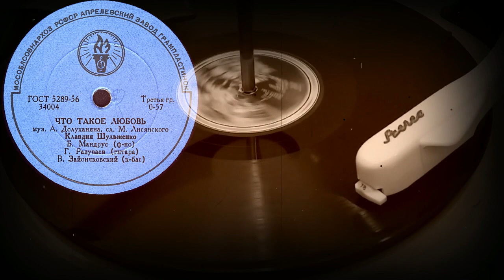ЧТО ТАКОЕ ЛЮБОВЬ исп. КЛАВДИЯ ШУЛЬЖЕНКО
ЧТО ТАКОЕ ЛЮБОВЬ муз.А.Долуханяна, сл.М.Лисянского, исп. КЛАВДИЯ ШУЛЬЖЕНКО, Б.Мандрус (ф-но), Г.Разуваев (гитара), В.Зайончковский (к-бас)